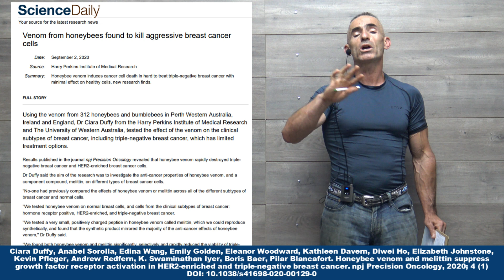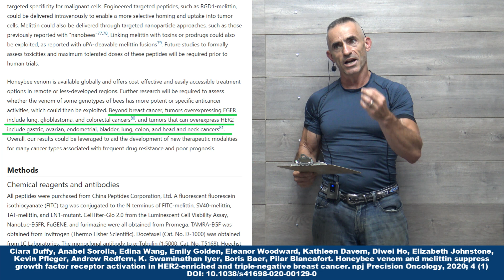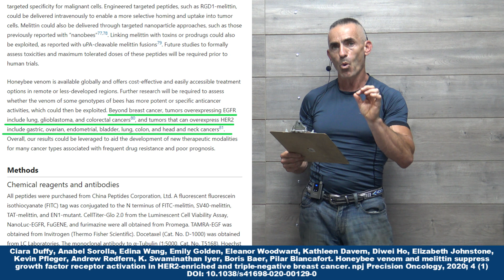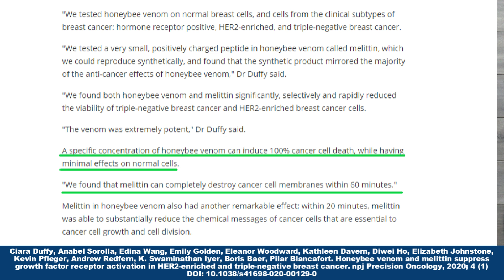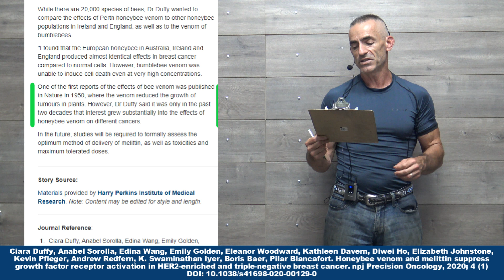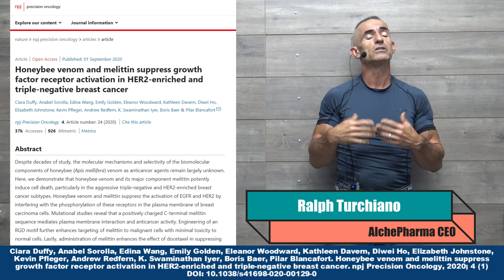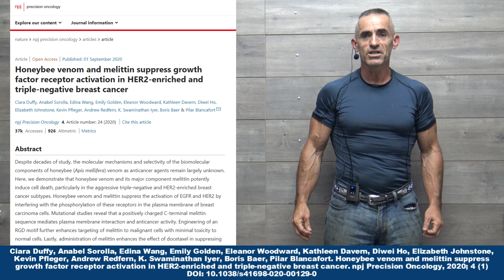Honeybee Venom Induced 100% Cancer Cell Death in Lab studies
A specific concentration of honeybee venom can induce 100% cancer cell death, while having minimal effects on normal cells.

"We found that melittin can completely destroy cancer cell membranes within 60 minutes."

Ciara Duffy, Anabel Sorolla, Edina Wang, Emily Golden, Eleanor Woodward, Kathleen Davern, Diwei Ho, Elizabeth Johnstone, Kevin Pfleger, Andrew Redfern, K. Swaminathan Iyer, Boris Baer, Pilar Blancafort. Honeybee venom and melittin suppress growth factor receptor activation in HER2-enriched and triple-negative breast cancer. npj Precision Oncology, 2020; 4 (1) DOI: 10.1038/s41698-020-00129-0